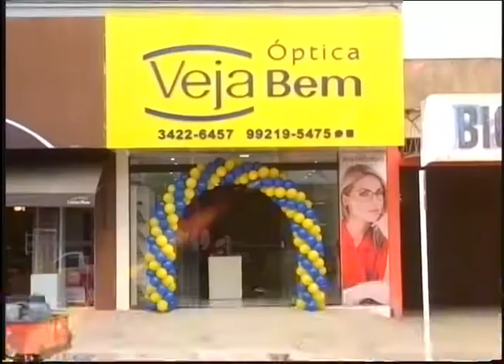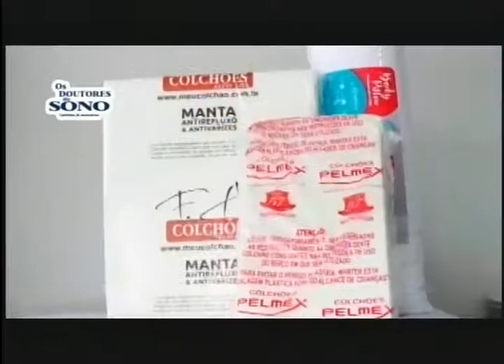Programa Você Na TV - 4 De Julho - terça Feira